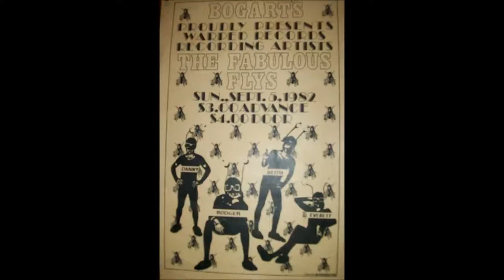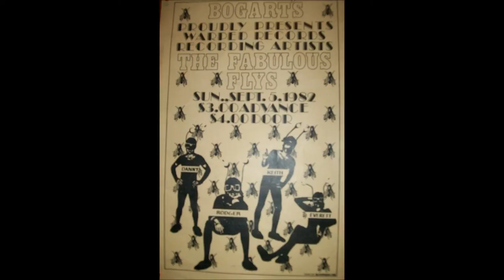The Fabulous Flys- Thunder Mug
Thunder Mug